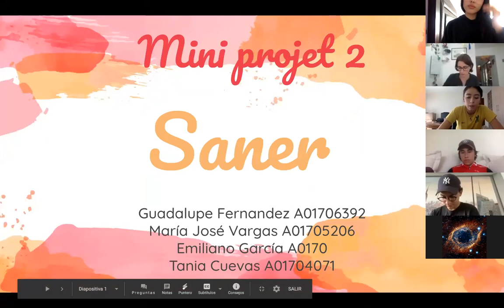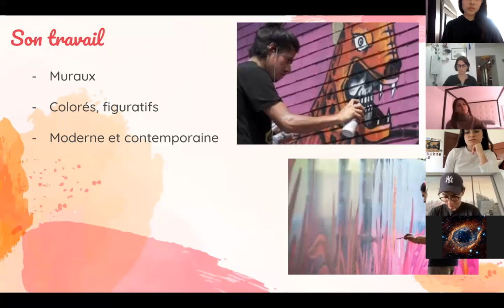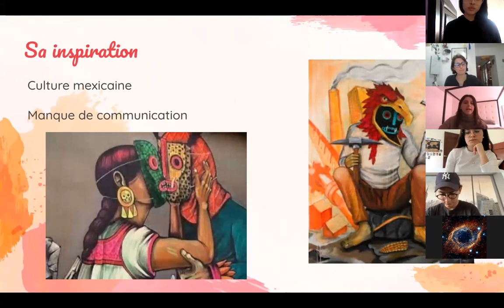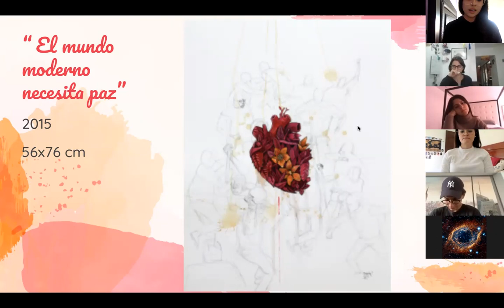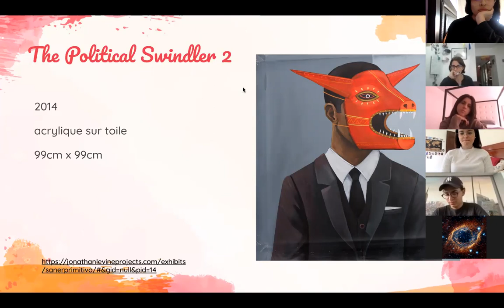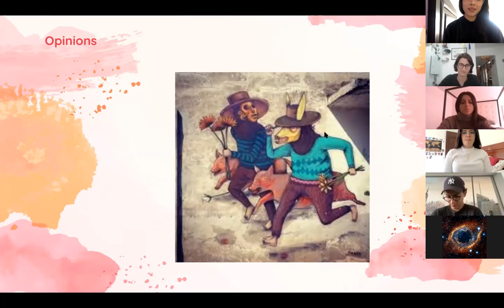mini Projet frances